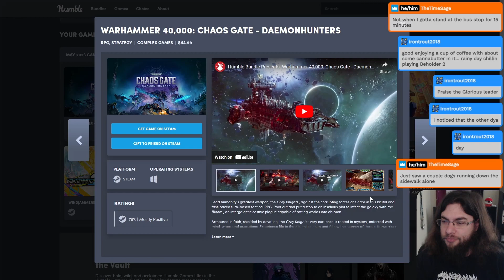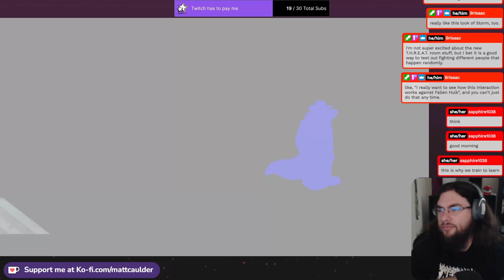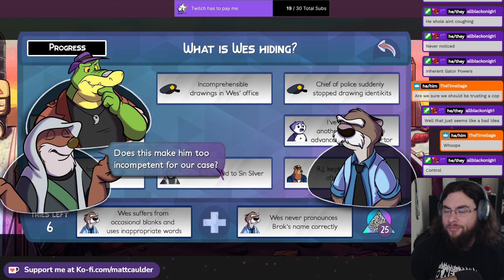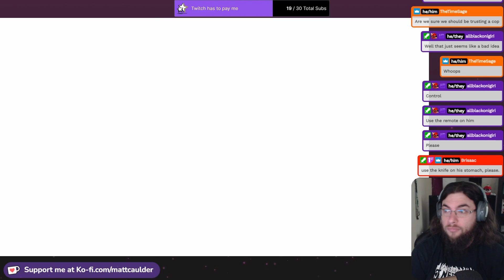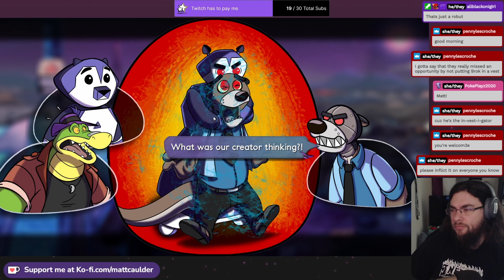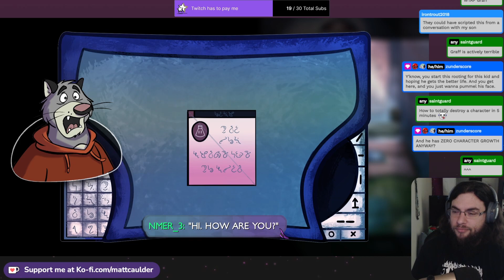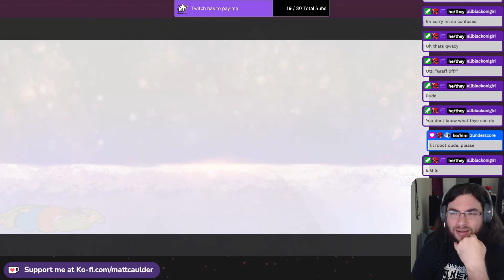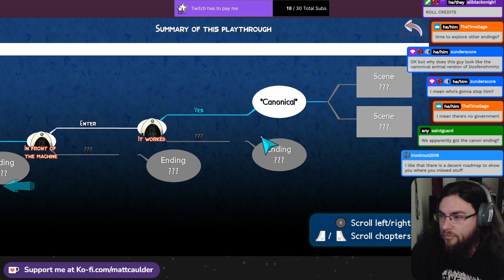Brok The Investigator Part 09 | 05-03-2023 | Archive 1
Thank you to the Devs for providing this key!

Socials!

Brok the Investigator!

"Brok" is a narrative-driven game that blends action, puzzles and investigation in never-before-seen ways. Will you use your brain... or your brawn?

In a futuristic "light cyberpunk" world where animals have replaced humans, privileged citizens live under a protective dome from the ambient air pollution while others struggle to make a living on the outside.

Brok, private detective and former boxer, lives with Graff, the son of his deceased wife. Although he could never elucidate the nature behind her accident, recent events may shed some light on an even more tragic outcome... one that may be linked to their own existence.

Will they be able to withstand the threats of this corrupted world and face their own destiny?